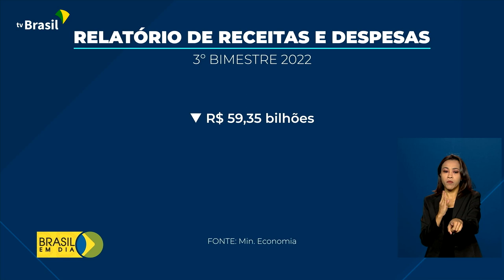Economia | Relatório Bimestral de Receitas e Despesas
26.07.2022- O Governo Federal projeta um saldo negativo menor nas contas públicas para este ano, além de um maior crescimento da economia.